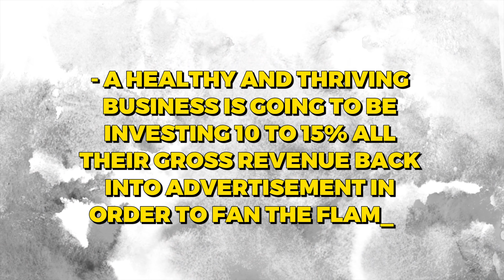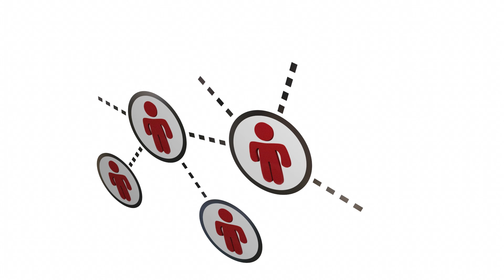We Generated Over $1 Million Doing This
In this insightful video, Jennifer shares her journey from a local martial arts school to a thriving seven-figure business. Learn how she strategically deployed the 2X Growth Funnel, Gorilla Marketing Funnel, People Paid Multiplier, and the Omnipresence Funnel to achieve remarkable success. Whether you're a seasoned entrepreneur or just starting, Jennifer's proven strategies offer valuable insights into turning passion into profit. Don't miss this chance to gain practical tips for scaling your business to new heights! ⭐💼💰
Jennifer Waters is a professional fighter, CEO, wife, and mom to Beckett. She is a life long martial artist and competitor as well as a business savvy female entrepreneur with one of her businesses doing 7+ figures a year.